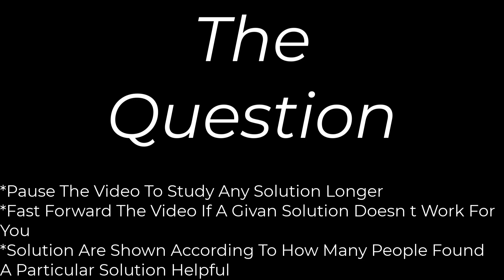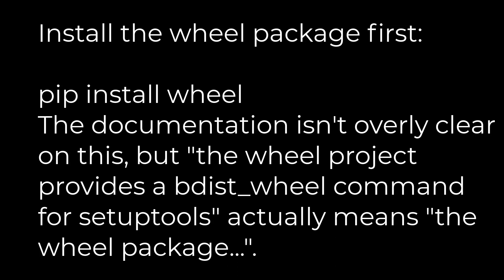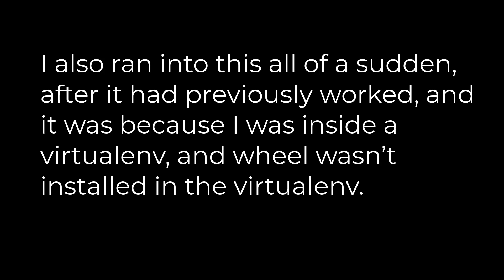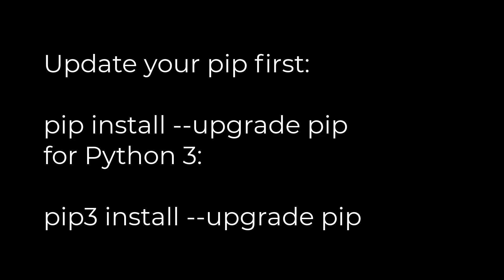Python :Why can I not create a wheel in python?(5solution)